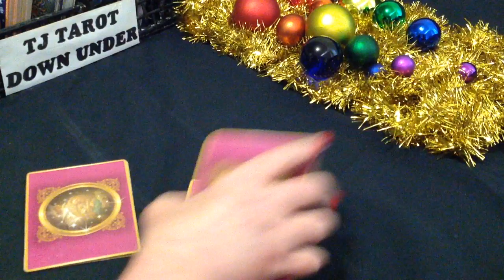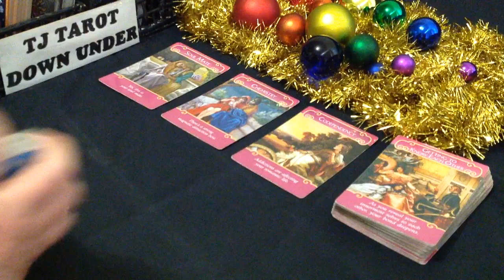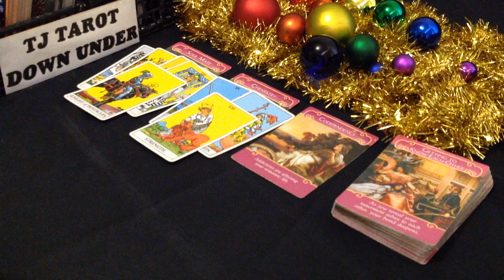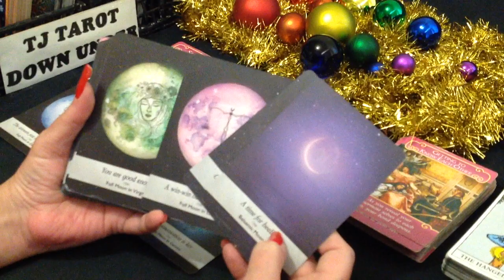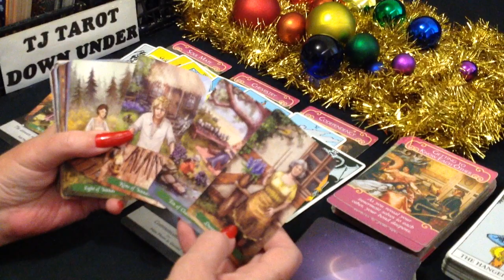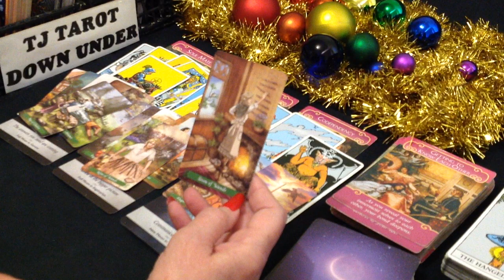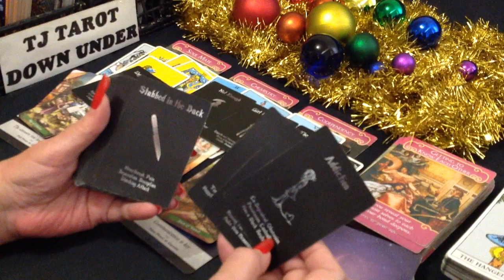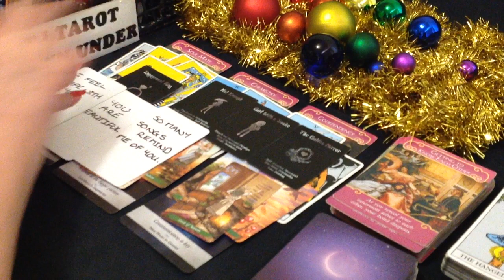SCORPIO LOVE TAROT - A SOULMATE IS WAITING FOR YOU TO RELEASE A TOXIC PLAYER - DECEMBER 2021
DECKS USED IN THIS READING:
Rider-Waite Tarot Deck - Arthur Edward Waite